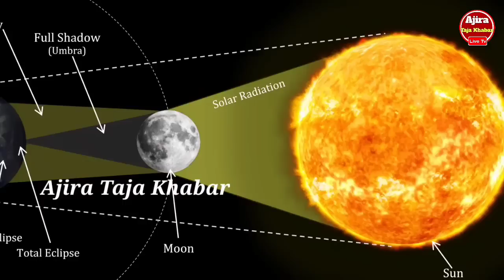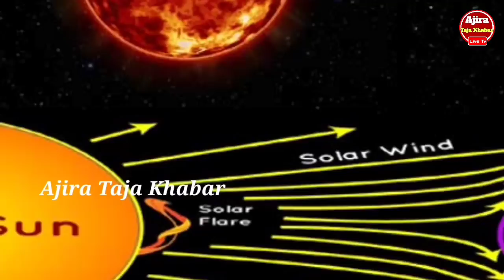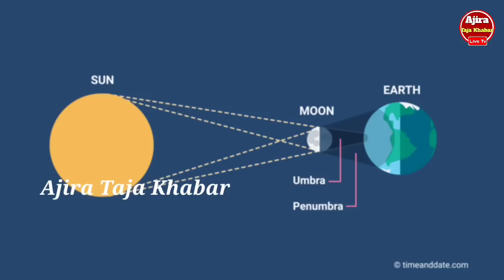Solar Eclipse 2022 Odisha | Surjya Parag Date & Time | 25 October 2022 Surjya Parag & Chandra Grahan